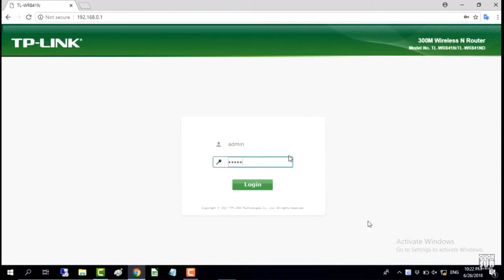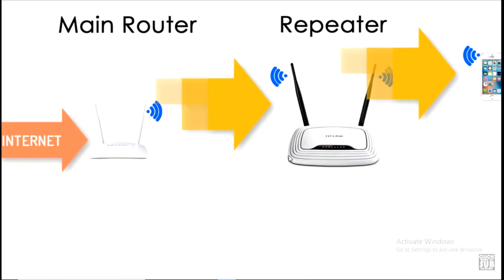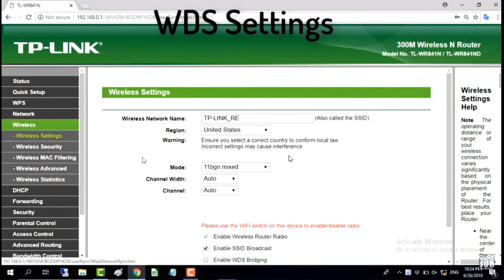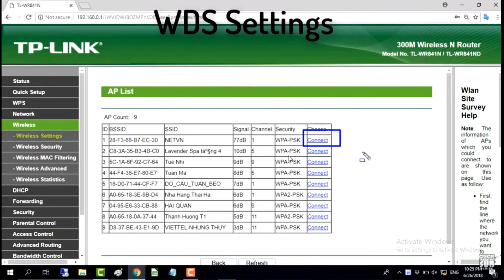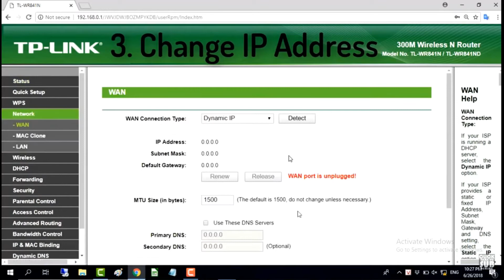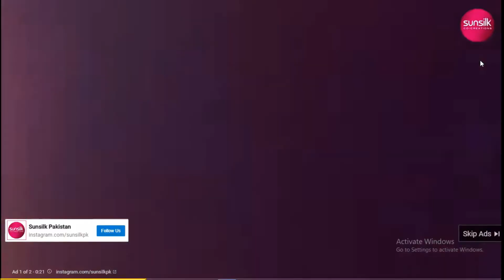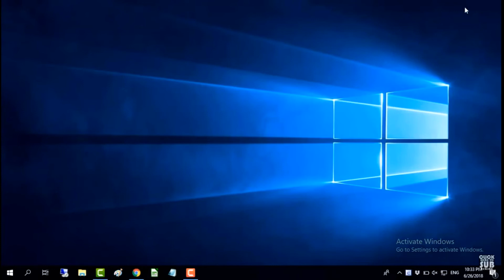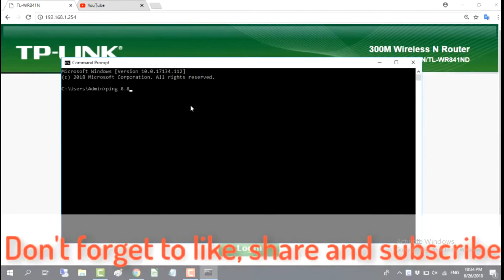How to Connect / Bridge Two Router Wirelessly Using WDS Wireless Distribution System Settings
if you don't have WiFi repeater/extender to increase your WiFi network range then don't worry you can still increase WiFi range using your another WiFi router by connecting two WiFi router wireless using WDS - Wireless Distribution System / Bridge.
here i show you the simple setup of using 2 routers to create a bridge and or extend your WiFi range i am using  two WiFi Routers not a WiFi router and repeater or extender
►►► You Can Buy TP-Link WiFi Smart Router For Home under 60 Bucks :-